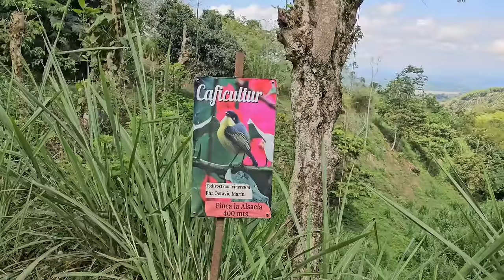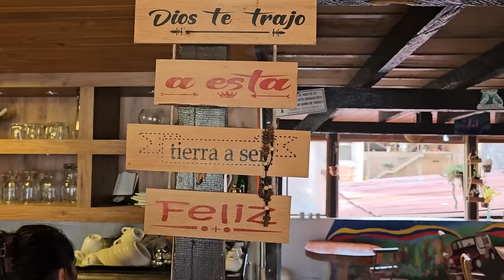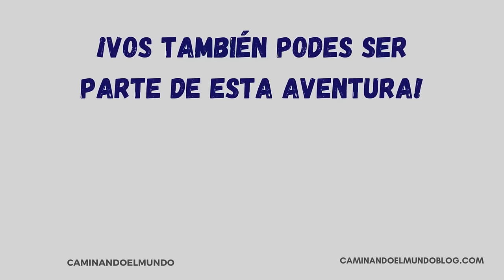🔥 ASÍ se HACE el CAFÉ Colombiano 👉🏼 Este es el MEJOR TOUR del Eje Cafetero 🇨🇴 | EP30T5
Visitamos la Finca Cafetera La Alsacia para hacer el mejor tour del Eje Cafetero y aprender sobre la historia de vida de Don Leo, que podría ser sin dudas digna de una película.

📅 Este video fue filmado en Marzo 2024
❣️ SUMATE al NEWSLETTER - Vas a recibir CONTENIDO EXCLUSIVO del VIAJE y aparecerás en los CRÉDITOS de NUESTROS VIDEOS.

⛽ Querés ayudarnos con el DIÉSEL de BLANQUITA? ⛽

👉 Ingresá a y Utlizá el código MUNDO10 para obtener un 10% en el pago de tu membresía!